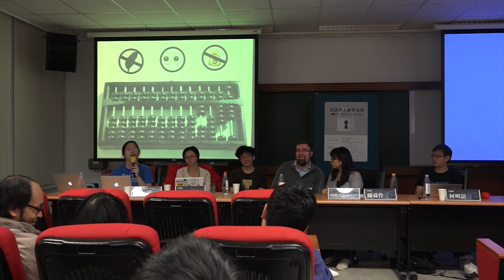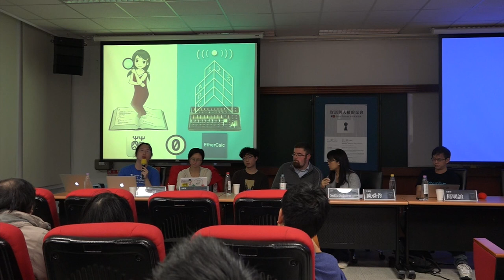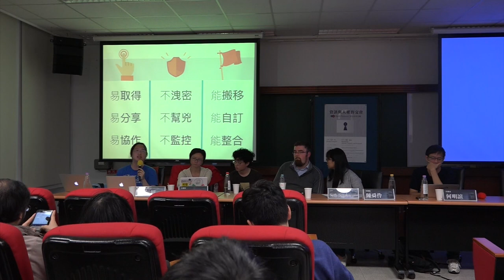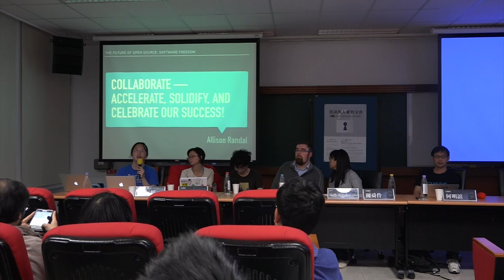唐鳳 - 自由：從零開始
On Freedom Zero

工作坊：身份識別、隱私權與自由 / Workshop: Identity, Privacy and Freedom

｜播放清單：

｜講者介紹
臺灣的自由軟體文化工作者
A self-educated programmer and translator and a g0v contributor, Audrey works with Apple as an independent contractor on computational linguistics and with Socialtext on social interaction design.